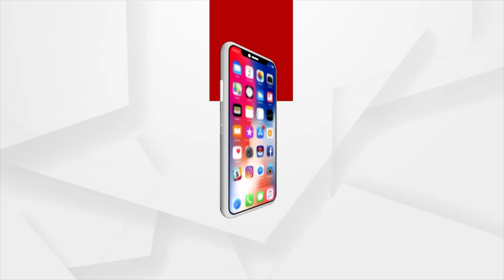॥ ଭାବର ଠାକୁର ବୋଲି ଜଗତେ ବିଖ୍ୟାତ ॥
॥ ଆଖିରେ ଆଖି ମିଶାଇ କରୁଅଛି ଜଣାଣ ॥